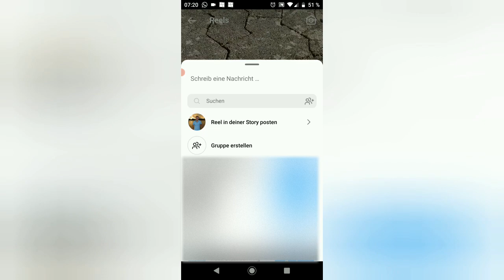Instagram Beitrag von Anderen in eigener Story posten & teilen Anleitung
Instagram Beitrag reposten, Youtube Video Anleitung. Ich zeige euch, wie Ihr einen Instagram-Beitrag teilen und verlinken als Story.